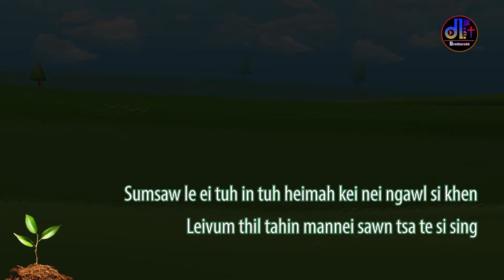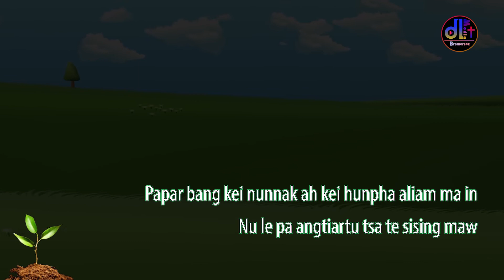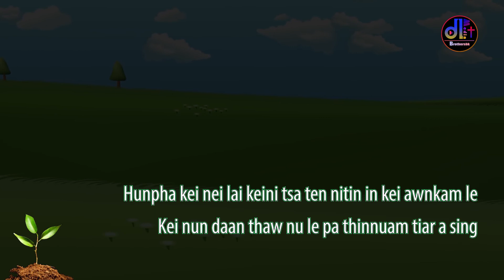NU LE PA ITNAK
Puah: Van Sui Lian
Sa: Aani

Verse 1
Sualnak thaw a dim leivum sualroihnak kei tawk phangin
Pathian deih bangin nitin in kei nunnak ah
Nung thei le singkhaw leivum kei Pathian, nu le pa tsa in
Sui tahin man neisawn sii phaber si

Chorus
Hunpha kei nei lai keini tsa ten nitin in kei awnkam le
Kei nun daan thaw nu le pa thinnuam tiar a sing
Kei Bawipa deih bangin nungin nu le pa thungai le sing khaw
Lei muitsu le van muitsu tso tu si sing

Verse 2
Sumsaw le ei tuh in tuh heimah kei nei ngawl si khen
Leivum thil tahin mannei sawn tsa te si sing
Nu le pa tsa damnak pha ber sum pai, eih in si ngawl si
Atsa te sinak le nundaan sawn si

Verse 3
Papar bang kei nunnak ah kei hunpha aliam ma in
Nu le pa angtiartu tsa te sising maw
Nu le pa mitti tser khat tsa te kumkhaw tsarah nak
A si bang ralring in nung dang a sing